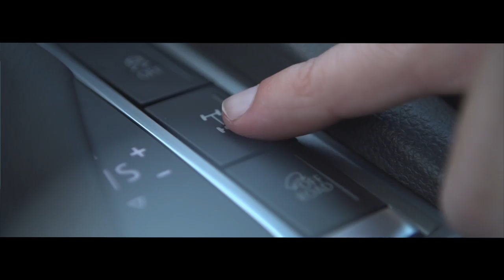Amarok - Social Test Drive - Case Study V2